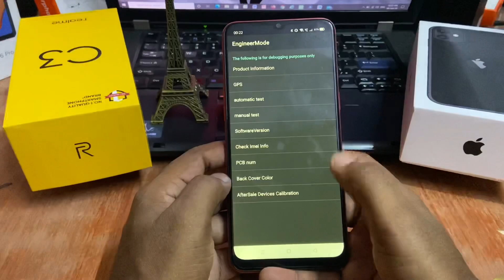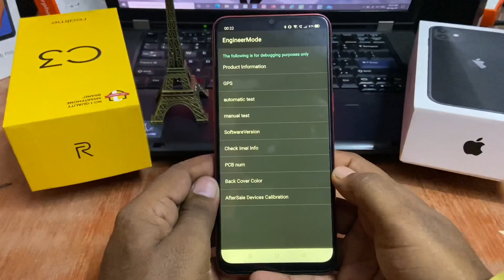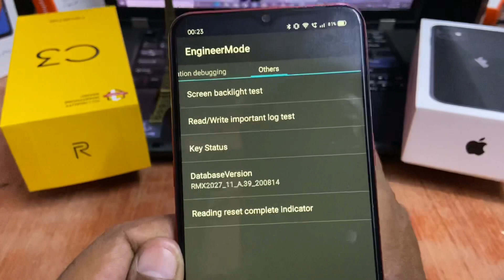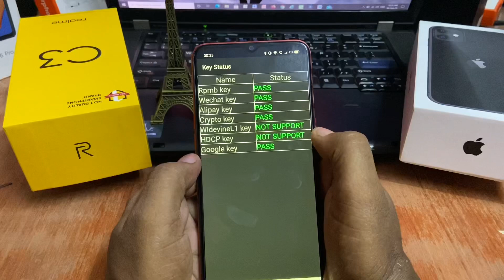Any Realme pattern unlock in 15 seconds .